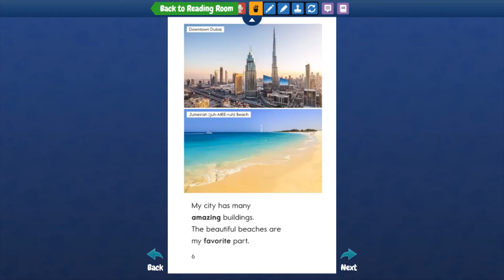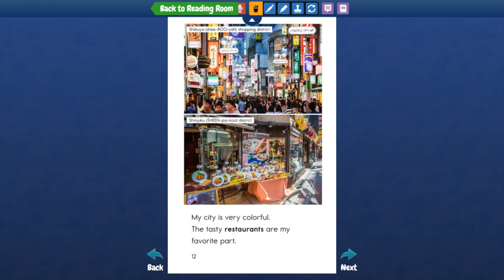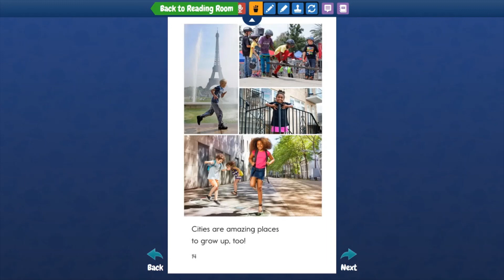3rd Grade | Reading Learning I Live In The City | kids | books stories i live in the city